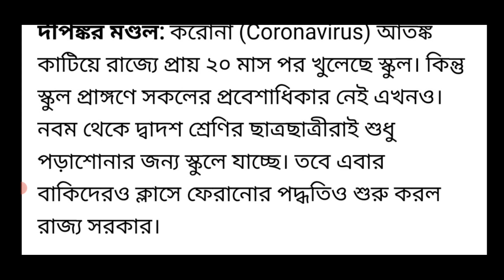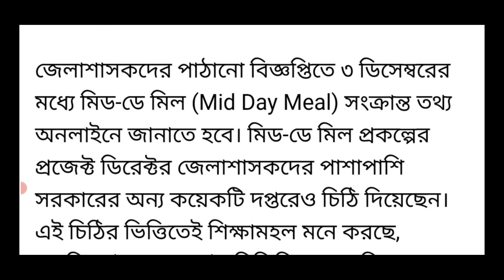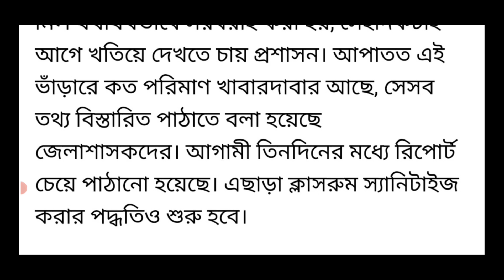চালু হচ্ছে প্রথম থেকে অষ্টম শ্রেণীর ক্লাস | কতো তারিখ থেকে দেখুন | primary school opening date news